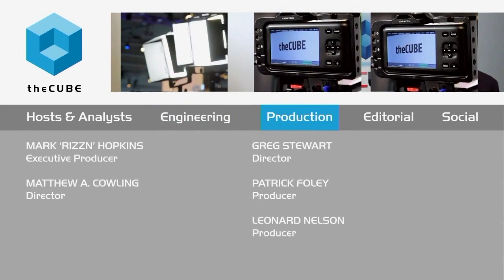Dave Duggal - Structure 2015 - theCUBE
How to move past old restrictions in stack organization
by Gabriel Pesek | Nov 19, 2015

In San Francisco, CA, the Structure 2015 conference, hosted by Structure, LLC., is allowing its attendees to network with each other and explore ways of organizing data, cloud interfaces, and more.

Dave Duggal, cofounder and managing director of EnterpriseWeb, LLC, sat down with George Gilbert, cohost of theCUBE, from the SiliconANGLE Media team, to talk about some of the ways he sees data stacks and operations organization evolving, as well as old ways of thinking that may need to be challenged.

Reforming old structures

For Duggal, the adoption and expansion of cloud utilities has been a step toward the future, but he still sees problems with the way companies are choosing to implement their available options.
“It’s the 21st century… and we’re still building stacks,” he said. “We’re building all these stacks, and then we’re wondering why our data’s still siloed. We’re essentially rebuilding our silos in the cloud.”

From his perspective, modes of operation in the tech world could do with some shaking up to avoid being chained to old ways of handling things. Pointing to how switch-board operators eventually had to be jettisoned from communications systems in order to achieve modern connectivity, he acknowledged that for many, IT is an afterthought at best.

“The business doesn’t really love IT,”  he said. “IT is infrastructure, it’s a resource, it’s utility. It should be in the background.”

Bringing things forward

“When we formed the company in 2009 … I was looking at the technology; IT, instead of being a service to me, was becoming a rate-limiter business. I wanted technology to be more flexible from the business down,” Duggal said.

One example he put forth in identifying ways that companies could streamline their processes was the problem of pipeline middleware, physical boxes that support each step, creating indirection, systems complexity, latency and other hang-ups.

Taking a more generalized approach from the base up, EnterpriseWeb has been able to go into old systems struggling to modernize and rethink their infrastructure.